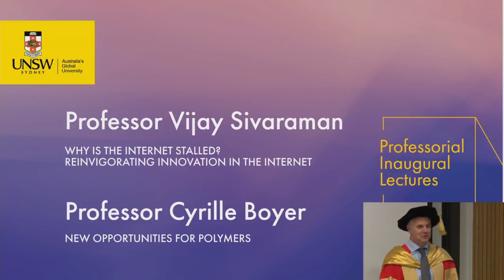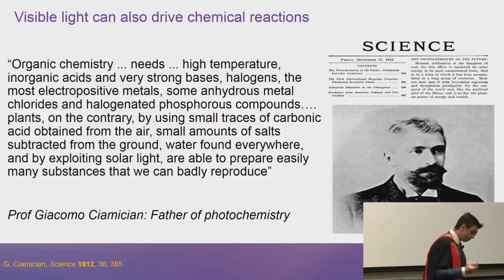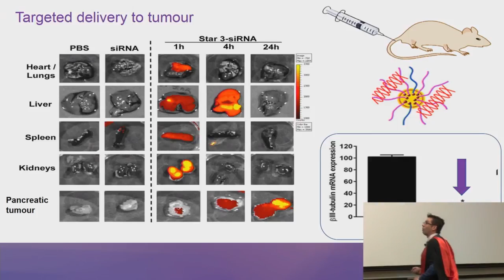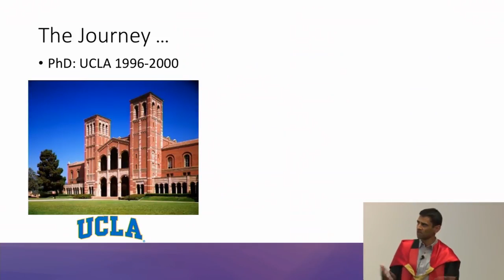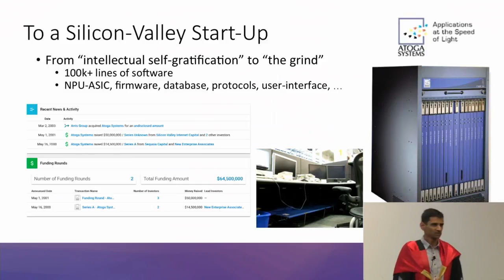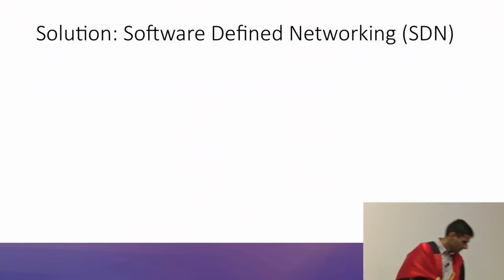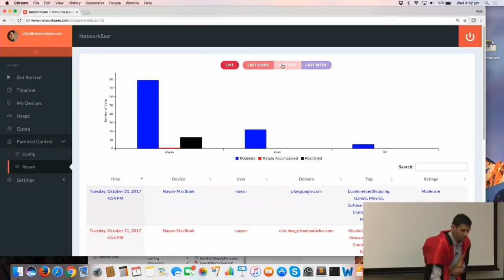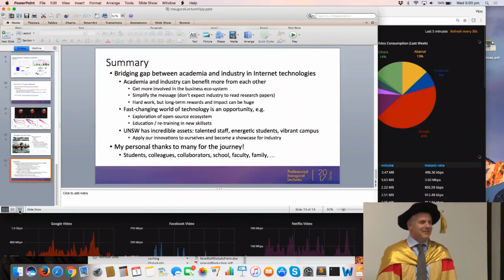Professorial Inaugural Lecture: Professor Vijay Sivaraman and Professor Cyrille Boyer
The series invites the University’s newly promoted and recruited professors to mark their achievement and showcase their current research and specialist knowledge with a lecture in front of colleagues, students, alumni, staff, friends, family and the broader community. Join us as we discover ‘New opportunities for polymers’ with Professor Cyrille Boyer and ‘Why is the internet stalled? Reinvigorating innovation in the internet’ with Professor Vijay Sivaraman.